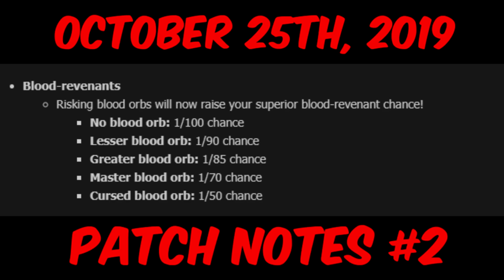A NEW *PVM* SERIES SOON?! | Loot From 1000 Blood Revenants - Chasing The Upgrade Scroll! | SpawnPK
In terms of RSPS, my channel is predominantly SpawnPK - We currently have 9 series on the channel, this new one makes 10.
We will also have a total of 18 different playlists you guys can check out for their own unique styles of content.

Road To 1000 Superior Blood Revenants will be a new PvM series featured once a week on the channel in an attempt to chase the Dragon Upgrade Scroll!
Some debate that this will take longer than the 8 months Road To 1000 CT10 series, I suppose there's only one way to find out!
Furthermore, I want to make "Mr. 1000" a theme, so the "Mr. 1000 series" will be coming in the near future once we develop more topics to grind & cover.

How it works:
- It can be ANYTHING & EVERYTHING when it comes to SpawnPK, the only criteria I have is that it fits the "Mr. 1000" theme and I want to do each task legitimately, meaning
no monster spawner/nukes.

Join the NotYourAverageDiscord to stay up to date on everything SpawnPK, and weekly rewards to the 5-10 most active members:

Each Road To 1000 Superior Blood Revs video will feature a $75 giveaway, to enter the giveaway:
- Comment your in-game username (IGN)

Music used in this video (in order):
Death Note OST I - 03 - Light's Theme (ライトのテーマ, Raito no Tēma)
Caleb Belkin - Lost Samurai
Bleach OST 3 #24 Soundrels
Runescape 07 - Principality (Trap Remix)